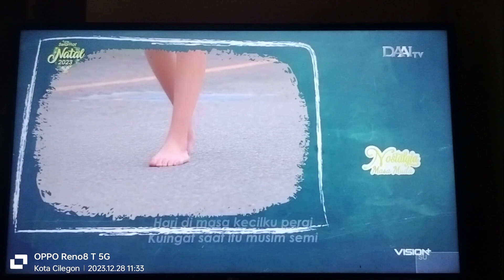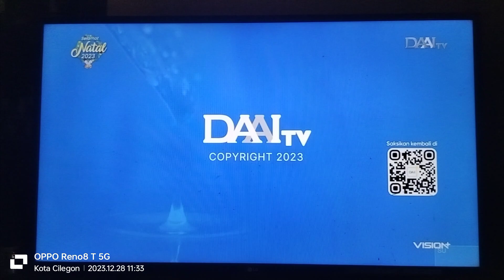大爱剧场「曾经 我们一起12岁」片尾曲 / ED - 从从前走到眼前 演唱：徐诣帆 @ DAAI TV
DaAi Drama - Ceng Jing, Wo Men Yi Qi Shi Er Sui (Once, We were Twelve-Year-Olds / Nostalgia Masa Muda) Ending - Cong Cong Qian Zou Dao Yan Qian (Dari dulu hingga sekarang) Penyanyi: Xu Yifan. Lagu tema ini ditayangkan di DAAI TV Pada Saat Pemutaran Siaran Langsung DaAi Drama - Ceng Jing, Wo Men Yi Qi Shi Er Sui (Once, We were Twelve-Year-Olds / Nostalgia Masa Muda) Episode 30 (大爱剧场「曾经 我们一起12岁」第30集)